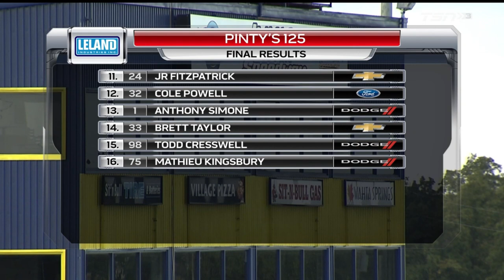2020 NASCAR Pinty's Series: Pinty's 125 [Jukasa 2]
The season finale of the 6-race 2020 season, the second 125-lap race from Jukasa Motor Speedway in Nelles Corners, ON.